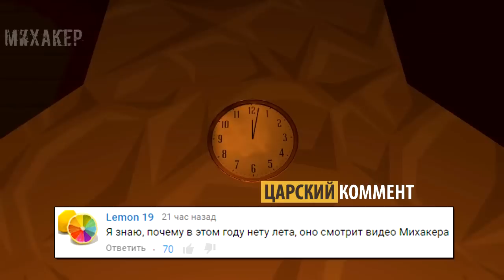Garry's Mod Смешные моменты (перевод) #204 - Кухня из Майнкрафт (Гаррис Мод Prop Hunt)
Режим Prop Hunt (Прятки с предметами). Кухня из игры Майнкрафт. Смешные моменты из Gmod (Garry's Mod, Гаррис Мод) от VanossGaming, H2ODelirious и других иностранных блогеров. Перевод на русский и озвучка от Михакера.